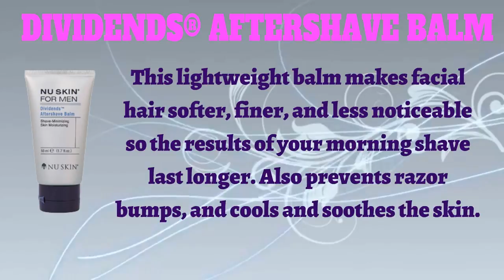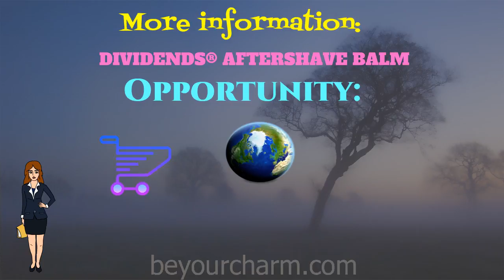BE YOUR CHARM DIVIDENDS® AFTERSHAVE BALM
This lightweight balm makes facial
hair softer, finer, and less noticeable
so the results of your morning shave
last longer. Also prevents razor
bumps, and cools and soothes the skin.